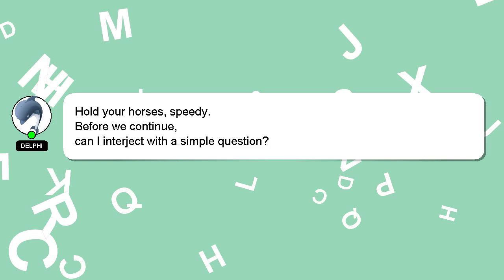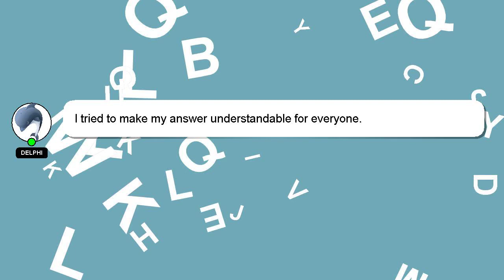How to paint skin csp?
A brief introduction of myself, Nice to meet you, I am Delphi. Let me aid you in resolving any queries you may have. - How to paint skin csp?

*2 What we are experimenting :*